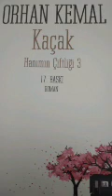Orhan Kemal Kaçak Bölüm 10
Everest Yayınları